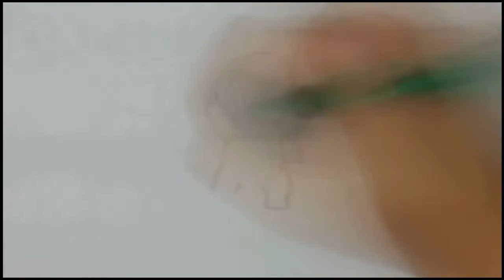Speed Drawing #17: Chibi Charmander!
Hey all!
I'll be starting a set of drawing the starters pokemons in the ''chibi'' form.